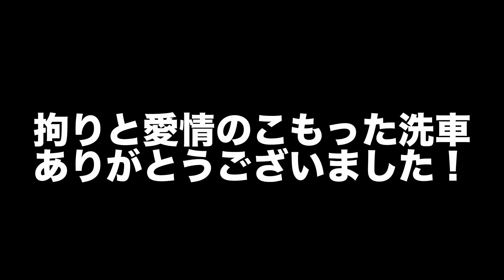[ハーレー]ピカピカ！ショベルを洗車＆コーティングでメンテンス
洗車のスペシャルSHOP「BB商会」さんで、徹底洗車＆プレミアコーティングを施工してきました。
ヤレもいいけど、旧車もこうやってメンテナンスしてあげると、気持ちいいですよ。

BB商会
東京都大田区池上8-18-20 コーポ原田1F

もしよろしければ、TwitterやInstagramのフォローもお願いします。

【使用機材】
アクションカム：GoPro9
アクセサリー：メディアモジュラー